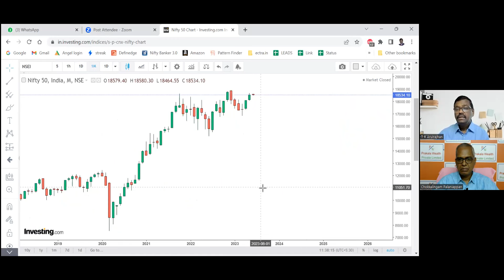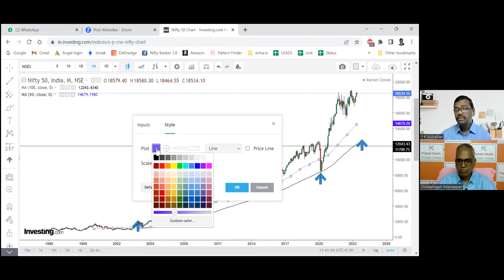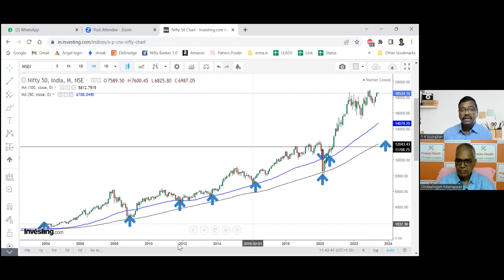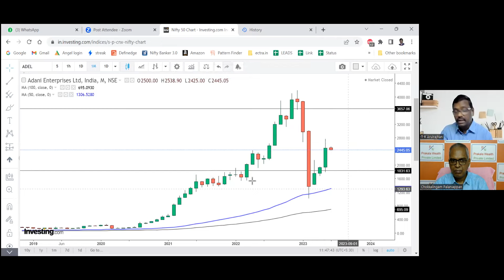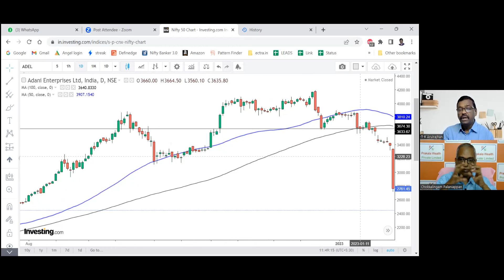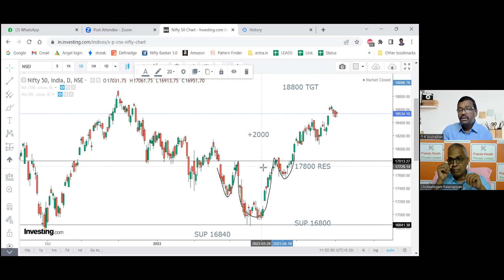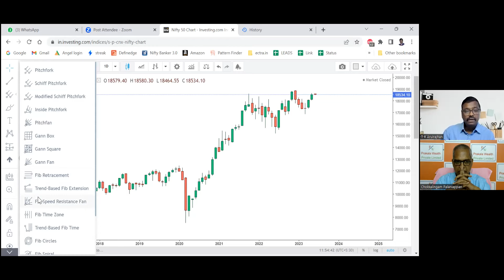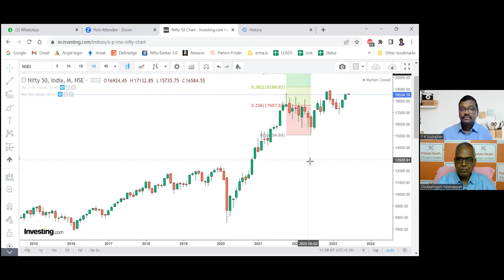How to pick stocks for the long term using Technicals? Mr. T. R. Arulrajhan Youtube Live (recorded)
ரூ 354 (உள்நாடு)/ ரூ 590 (வெளிநாடு) செலுத்தி இன்றே எங்களின் வாடிக்கையாளர் ஆகி மியூச்சுவல் ஃபண்டுகளில் முதலீடு செய்து உங்களின் பணத்தை பெருக்கிடுங்கள்! எங்களின் பிற சேவைகளாவன - பாண்டுகள், லைஃப் இன்சூரன்ஸ், ஹெல்த் இன்சூரன்ஸ், டெப்பாஸிட்டுகள், பங்குகள் மற்றும் பல. மேலும் விபரங்களுக்கு, எங்களை கீழ்கண்ட எண்களில் அழையுங்கள் அல்லது வாட்ஸ்-அப் செய்யுங்கள்: 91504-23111 / 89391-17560 or simply visit us